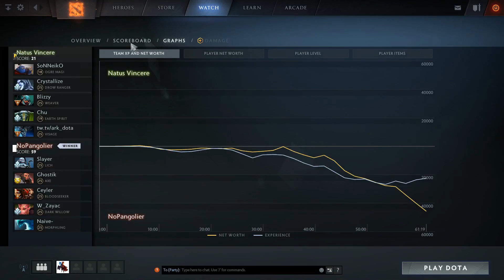NAVI vs NO PANGOLIER - WHAT A TEAM! - MAINCAST Autumn Brawl DOTA 2